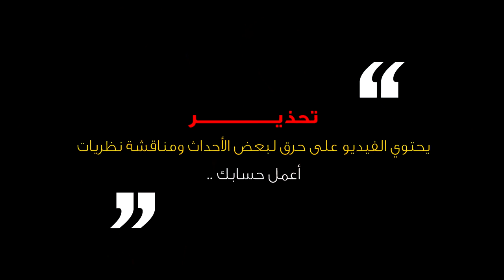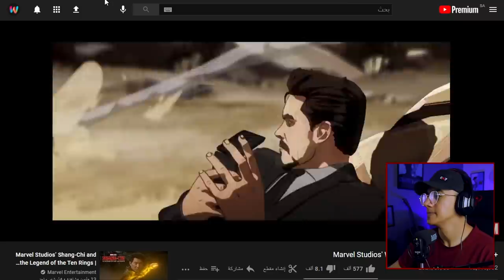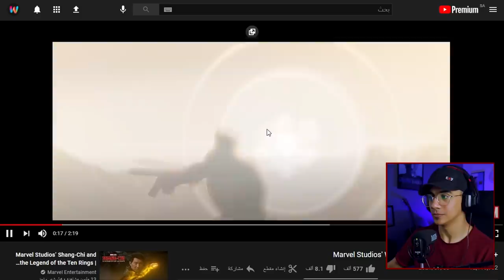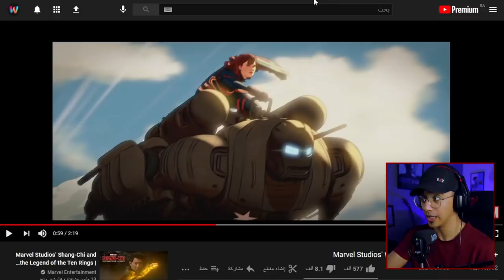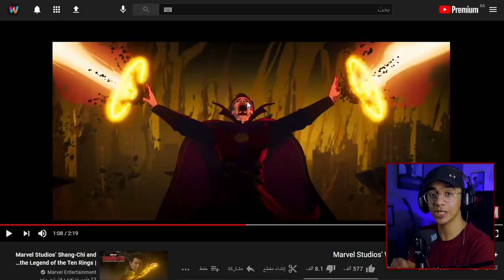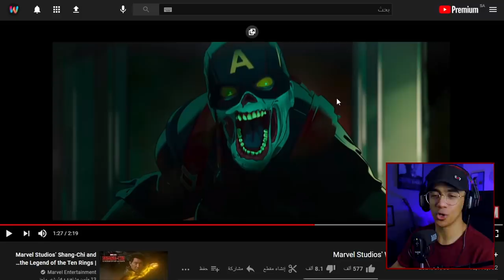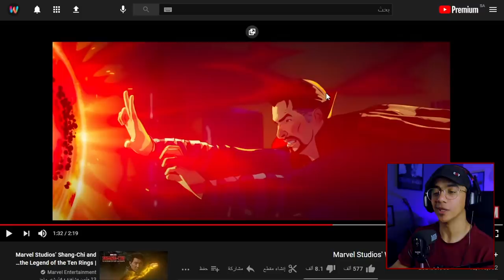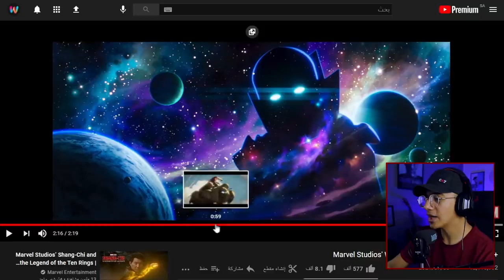ماذا لو ؟ What if